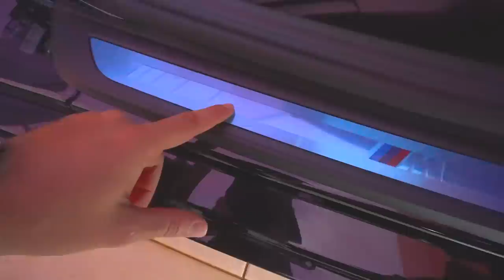CHEGOU O DIA DE COMPRAR UM PORSCHE ?? * oq vocês acham ?? *